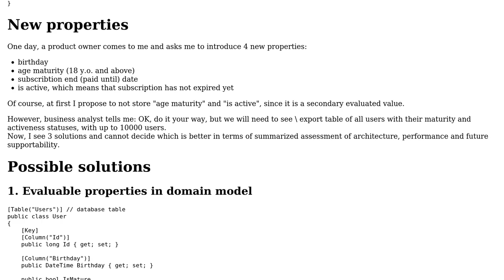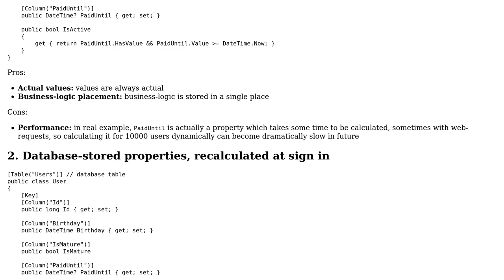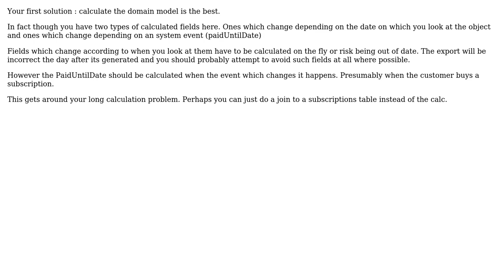Software Engineering: Best practices for dynamically-evaluated dates in system?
With thanks & praise to God, and with thanks to the many people who have made this project possible! | Content (except music & images) licensed under CC BY-SA | Music | Images & others | With thanks to user Yeldar Kurmangaliyev user Ewan and the Stack Exchange Network Trademarks are property of their respective owners. You are responsible for your own actions.